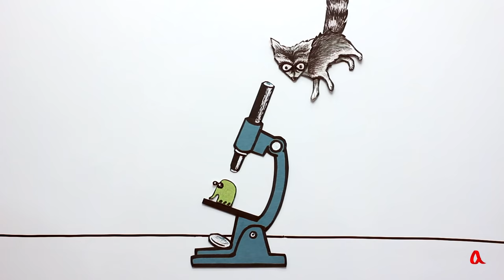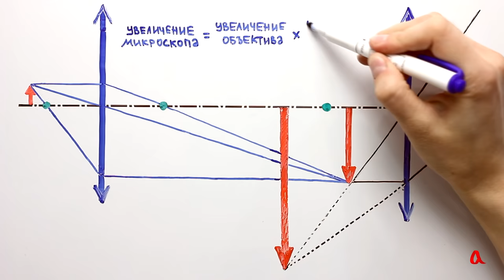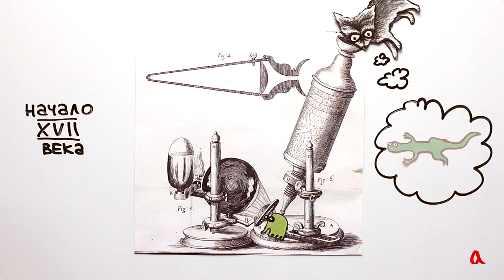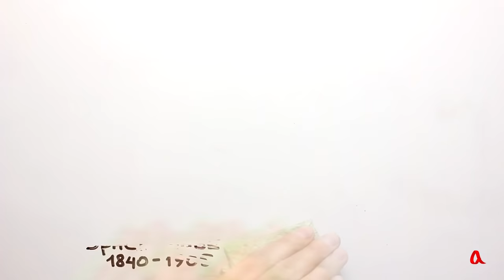Микроскоп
Простейший оптический микроскоп состоит из двух короткофокусных собирающих линз: объектив и окуляра. Предмет помещается вблизи от фокуса объектива, а его увеличенное изображение рассматривается через окуляр, как через увеличительное стекло.